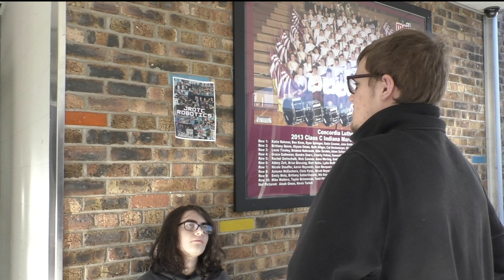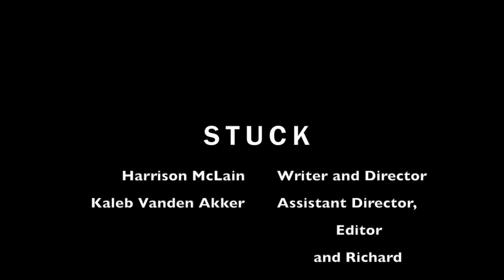𝐒𝐭𝐮𝐜𝐤 - A Short Film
Stuck is written and directed by Harrison McLain. It was edited by R.O.P's Team and
it is a story of comedy and relational drama that surely will entertain!